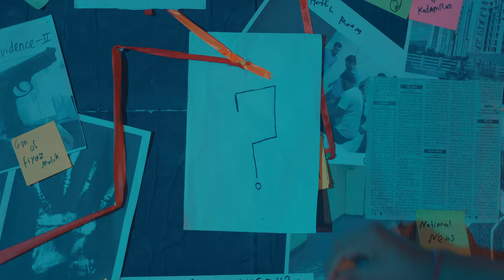TANDAVAM OFFICIAL TRAILER || ROYAL STAR PRABHATSINH RAJPUT || IN CINEMAS 19TH APRIL 2024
MATRUSHREE FILMS PRODUCTION PRESENTS

UPCOMING GUJARATI MOVIE TANDAVAM

IN CINEMAS 19TH APRIL 2024

MOVIE CREDITS :

ACTOR & PRODUCER : PRABHATSINH RAJPUT
DIRECTED BY : AKIB SALIM GARANA
CAST : PRABHATSINH RAJPUT, PRIYANKA CHUDASAMA, DINKAR UPADHYAYA, NEELAM SUTHAR, KASIF CHISTY, MITESH VADHIA AND OTHERS.
WRITTER & CO - PRODUCER : MITESH M. VADHIYA
STORY, SCREENPLAY & DIALOGUES : MITESH MOHAN VADHIA
ASSOCIATE DIRECTOR : SIDHDHARTH VYAS
EXECUTIVE PRODUCER : DANISH SHAIKH
D.O.P. :SOHIL KURESHI  & KAIYUAM KURESHI
ORIGINAL BACKGROUND SCORE :  SUHAG MARU
MUSIC COMPOSERS : SUHAG MARU  &  BHAVIK PATEL
SOUND DESIGNER : SHREY KOTECHA
RE-RECORDING MIXER & DUBBING STUDIO : O DB STUDIO
PUBLICITY DESIGN : CHINTAN NENSANI
PRODUCTION HEAD: SAMIR BUKHARI